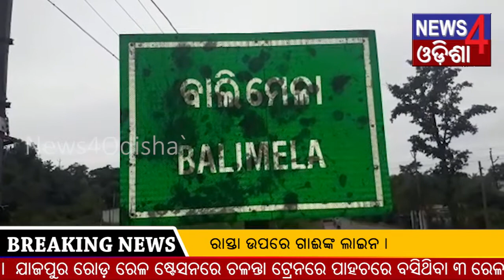23/10/19_ରାସ୍ତାରେ ଜୀବଜନ୍ତୁଙ୍କ ଲାଗି ଦୁର୍ଘଟଣା_News4Odisha